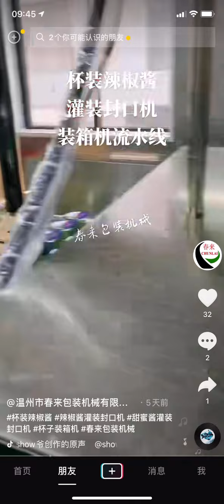cup filling sealing inkjet printing automatic carton packing line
cup filling sealing machine
inkjet printing
automatic carton packing line